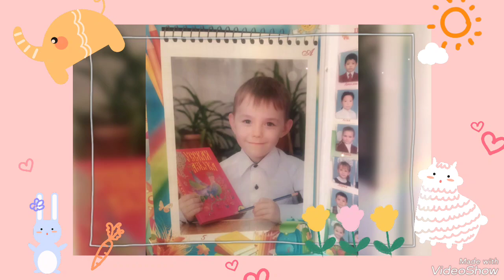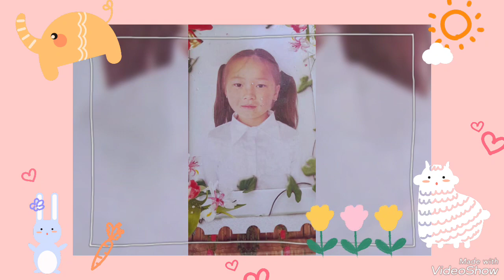2023 9г класс.лебединовка 1 гимназия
1 Лебединская школа им И Айдарбекова
9г класс 2023 год 21 июня всем удачи в будущем